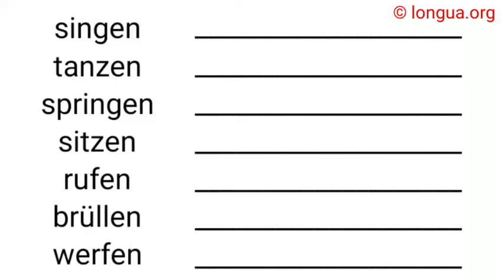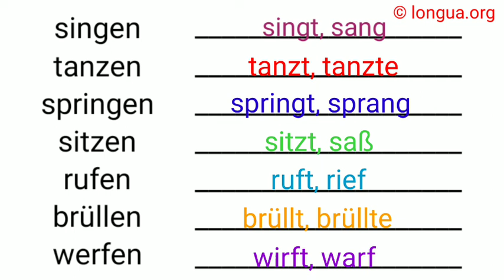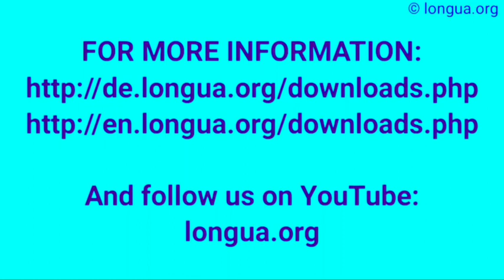Verben, Präsens und Präteritum, singen, tanzen, sitzen, rufen, rufen, brüllen, werfen, sang, sprang,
, Präteritum und Perfekt, lügen, liegen, legen, bieten, beten, betten, bitten, log, lag, legte, bot, betete, bettete, bat,

Setzen Sie ein:
In nach zu von Tabelle

er ... woher ←? wo ↓? wohin →?
England
unten
er
Indien
Stadt
Wald

Tina
Garten
hier
Bad
Station
Laden

Joggen
Tanzen
wir
Bäcker
Moskau
Balkon

Tunesien
Arbeiten
Platz
USA
Asien
Monika

aus England, in England, nach England
von unten, --- unten, nach unten
von ihm, bei ihm, zu ihm
aus Indien, in Indien, nach Indien
aus der Stadt, in der Stadt, in die Stadt
aus dem Wald, im Wald, in den Wald
von Tina, bei Tina, zu Tina
aus dem/vom Garten, im Garten, in den Garten
hierher, hier, hierhin
vom/aus dem Bad, im Bad, ins Bad
von/aus der Station, in/an der Station, in der/zur Station
vom/aus dem Laden, im Laden, in den/zum Laden
vom Joggen, beim Joggen, zum Joggen
vom Tanzen, beim Tanzen, zum Tanzen
von uns, bei uns, zu uns
vom Bäcker, beim Bäcker, zum Bäcker
aus Moskau, in Moskau, nach Moskau
vom Balkon, auf dem Balkon, auf den Balkon
aus Tunesien, in Tunesien, nach Tunesien
vom Arbeiten, beim Arbeiten, zum Arbeiten
vom Platz, auf dem Platz, auf den Platz
aus den USA, in den USA, in die USA
aus Asien, in Asien, nach Asien
von Monika, bei Monika, zu Monika

  @languages - longua

Woher kommt, stammt er?,
Er kommt aus Somalia,
Wo befindet er sich?,
Er ist in Somalia.,
Wohin fliegt er?,
Er geht nach Somalia.,
Somali, Somalisch,

der Schreck
erschrecken
die Fröhlichkeit
froh
fröhlich
das Glück
glücklich
Glück haben
Pech haben
der Pechvogel
das Unglück
die Wut
wütend auf A
wüten
der Zorn
zornig auf A
zürnen
böse auf A
die Laune
launisch
gut / schlecht gelaunt
der Hass
hassen
hässlich
die Liebe
lieben
lieblich
lieb
die Nettigkeit
nett
die Falschheit
falsch
die Lüge
der Lügner
verlogen
die Verlegenheit
verlegen
die Trauer
die Traurigkeit
eklig
ekelhaft
sich ekeln vor D
der Neid
neidisch auf A
die Eifersucht
eifersüchtig auf A
der Geiz
geizig
die Großzügigkeit
großzügig
der Groll auf A
grollen D
die Versuchung
in Versuchung führen
die Verführung
verführen
verführerisch
die Scham
sich schämen vor D
der Stolz
stolz auf A
die Arroganz
arrogant
die Oberflächlichkeit
oberflächlich
der
der Eitel
eitel
die Gleichgültigkeit
gleichgültig
der Hochmut
hochmütig
herablassend
die Geringschätzung
geringschätzig
die Verachtung
verachten
der Respekt
respektvoll
respektlos
der Stolz
stolz
die Schüchternheit
schüchtern
sich zurückziehen
zurückgezogen
in sich zurückgezogen
das Selbstbewusstsein
selbstbewusst
das Selbstwertgefühl
wertlos
beeinflussen
down sein
am Boden zerstört sein
deprimiert
die Depression
der Ausbruch G
das Bedauern
bedauern
überwinden
darüber hinweg sein
die Ehrlichkeit
ehrlich
direkt
die Dreistigkeit
dreist
politisch korrekt
die Entfernung
anpissen
die Haltung
die Geste
die Gestik
die Zurückhaltung
sich zurückhalten
zurückhaltend
die Sicherheit
sicher
wir wissen, woran wir sind
unhöflich
Grammatik: